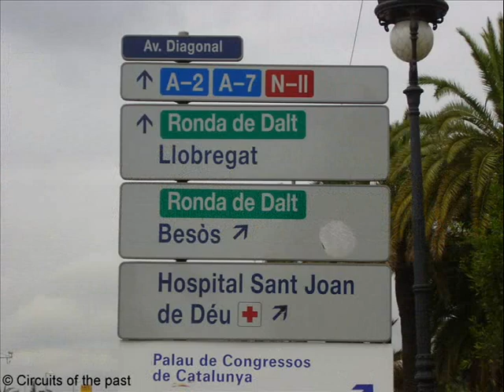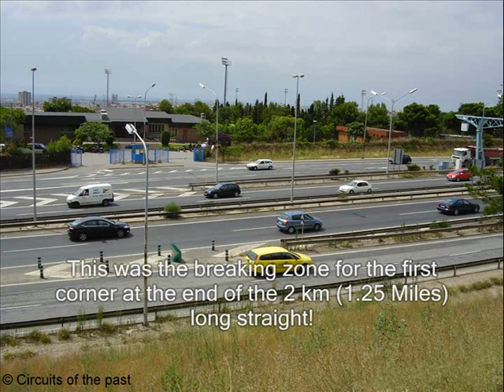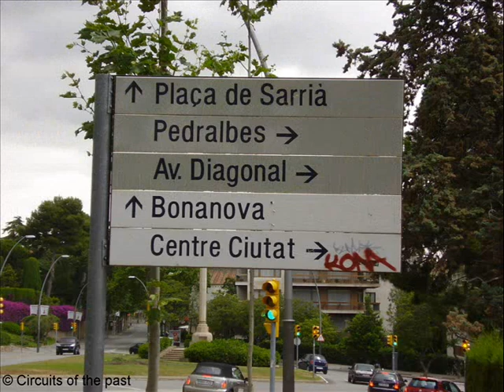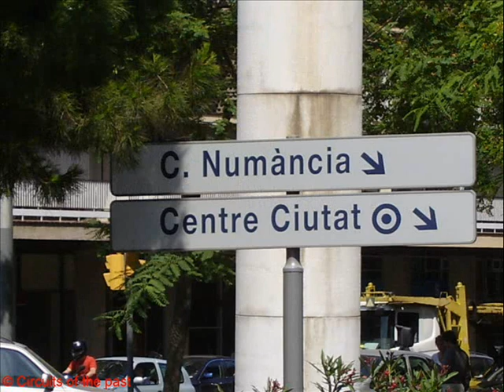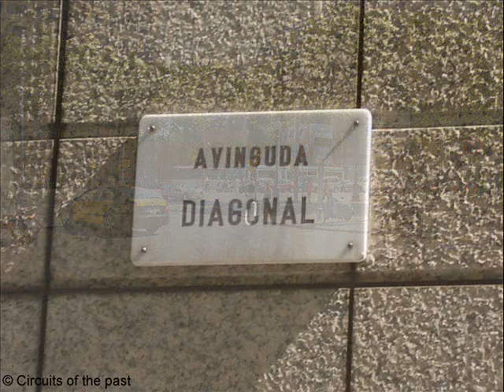Pedralbes - WATCH THE NEW VERSION - SEE DESCRIPTION!